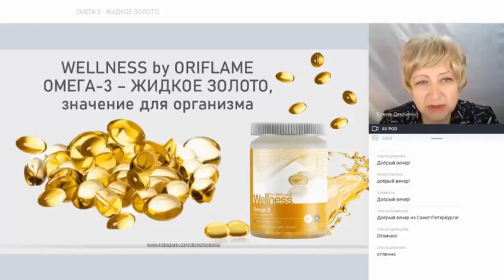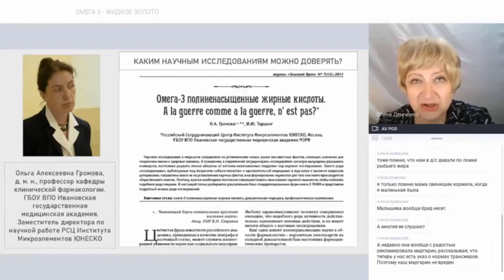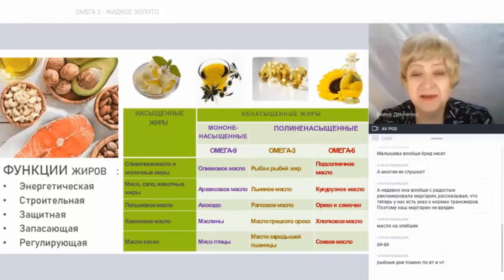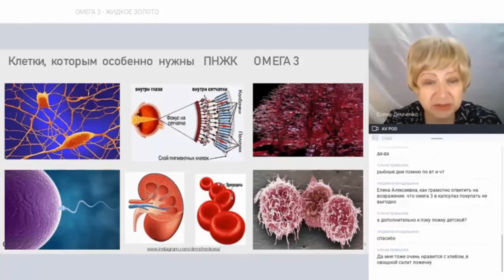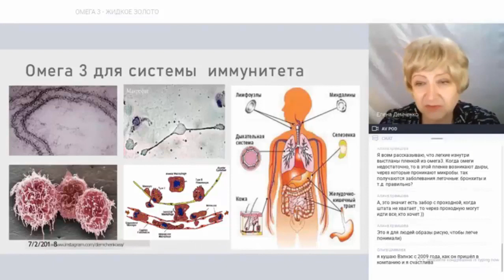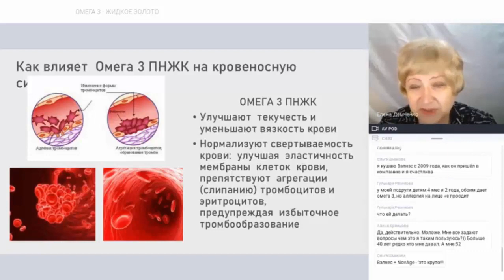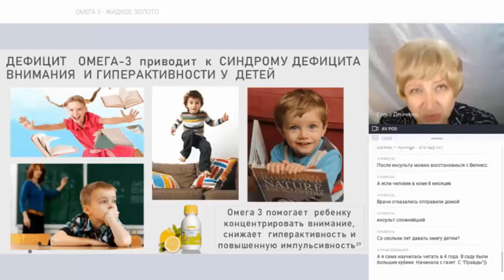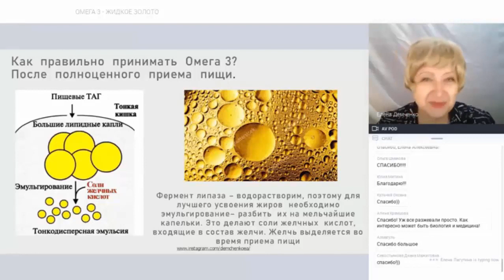Вебинар 3 Омега 3